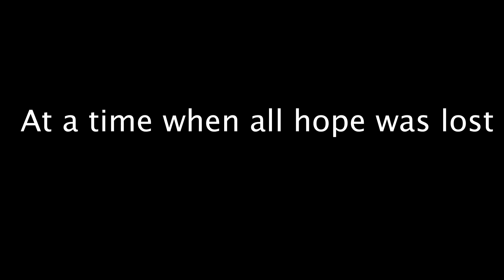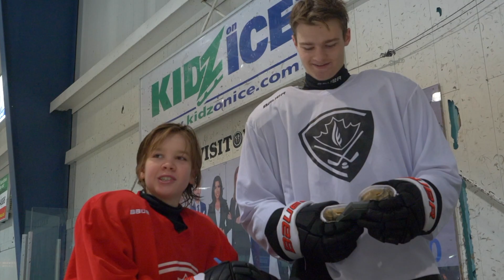Trailer to Stats Stats Baby, a rap about hockey statistics, featuring Slice of Weiss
Trailer to Stats Stats Baby by Slice of Weiss. Coming soon!

Special thanks to:

Alex Reidiboim (co-director, co-editor and voiceovers)
Mick Thompson and Shane Wright (mathlete hockey stars)
Kyle Jackson (camera man and moral support)